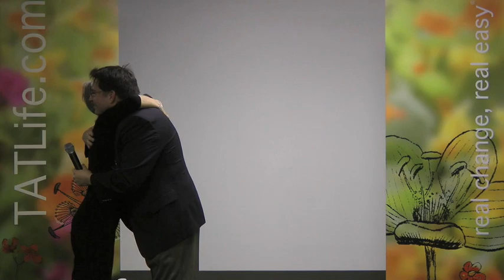Eric Robins, MD, at workshop, introduces TAT®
To learn more about the Healing ACEs (Adverse Childhood Experiences) with The TAT® Program

Tapas Acupressure Technique® (TAT) is a quick and easy transformational process developed in 1993 by Tapas Fleming, a Licensed Acupuncturist in California. Hundreds of thousands of people worldwide — in 86+ countries — use the TAT process.

While in the TAT® Pose (touching acupressure points on your head), attention is put on a set of specific statements. This simple process can effortlessly dissolve past traumas, clear negative beliefs, or end critical voices…and you don’t have to talk about it, think about it, or figure anything out.

The TAT®  process uplifts your entire system — physical, mental, emotional and spiritual. It helps you have more love, happiness and peace. TAT®  has been used successfully to end fears and phobias, lessen every kind of stress, heal the emotional origins of physical disease, and manifest a happy life here and now.

TATLife.com is the home of TAT® (Tapas Acupressure Technique®) — We provide webinars,  training, consultations and recordings so you can learn to do TAT® by yourself or with guided help.